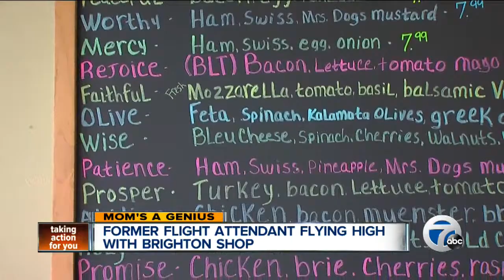Former flight attendant flying high with Brighton crepe shop